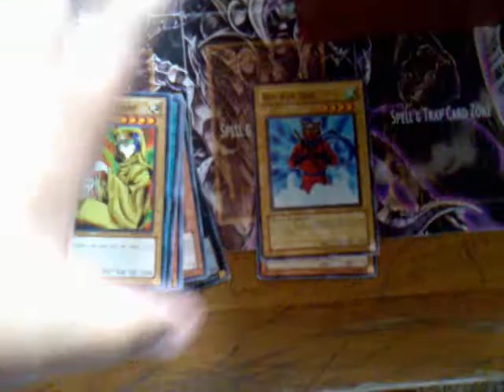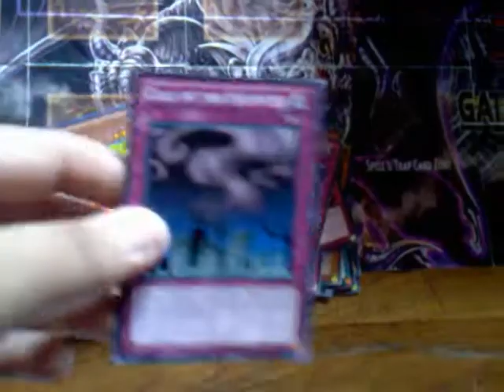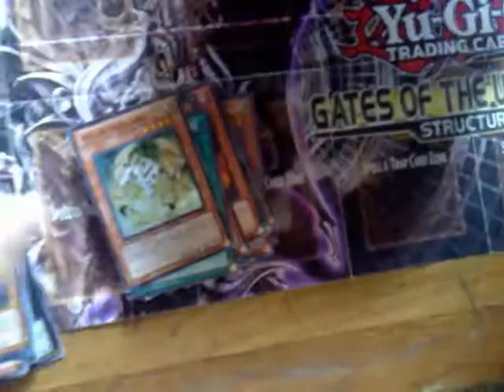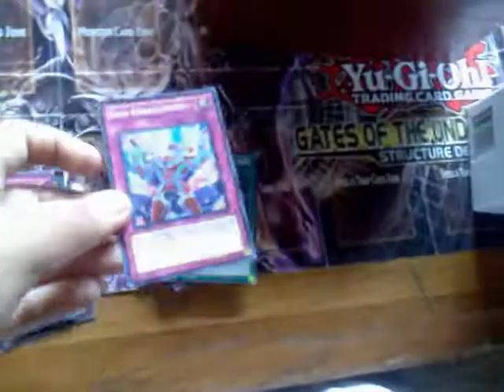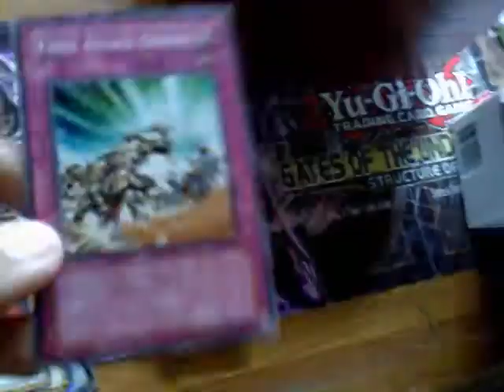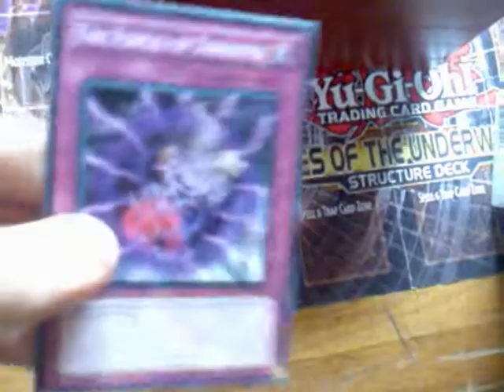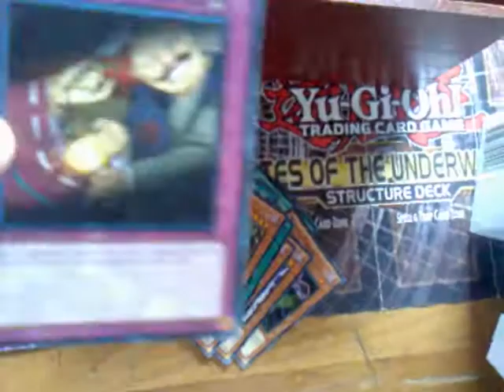el mejor deck del mundo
este deck esta conformado por los sobres de expancion dark crisis,arsenal secreto 3y 5,mega pack ra amarillo,xyz 11 y 12,generacion de la fuerza, torment de ragnarrock y onda de choque de fotones